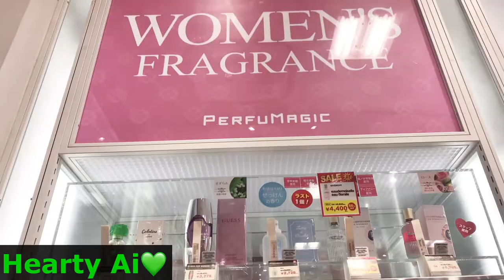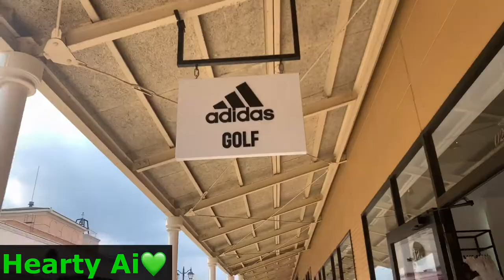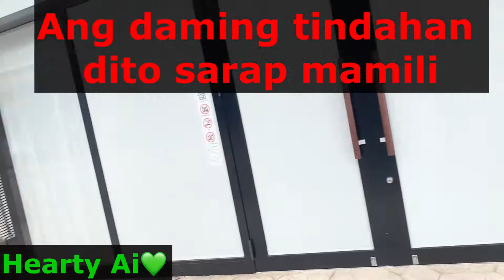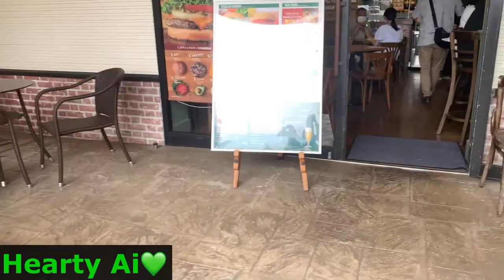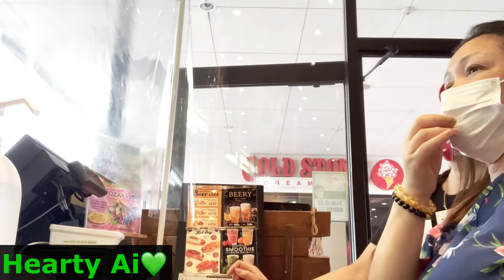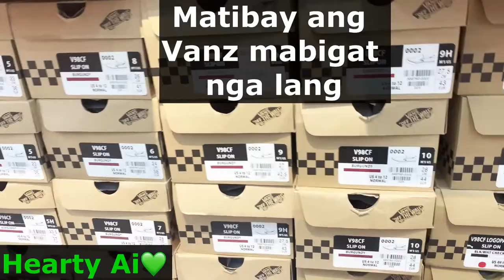Japan,NASU Outlet.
Toto Gors,Window shoppers